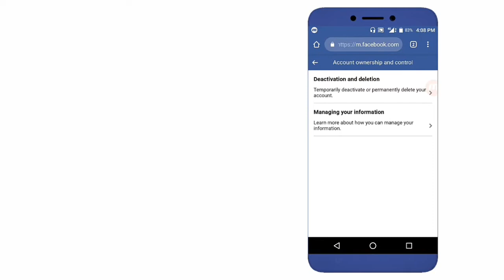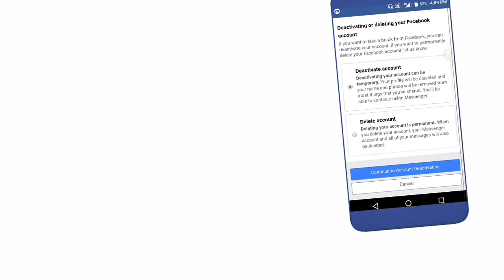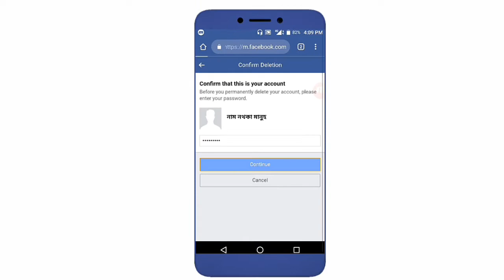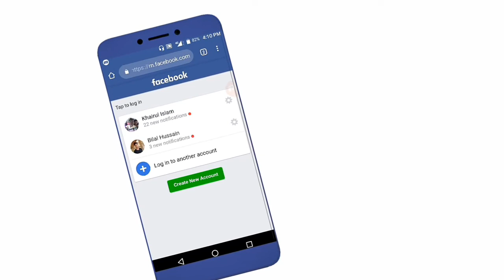ফেচবুক একাউণ্ট আজীৱনৰ বাবে ডিলেট কৰক | How to Delete Facebook Account Permanently[Assamese]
ফেচবুক একাউণ্ট আজীৱনৰ বাবে ডিলেট কৰক!... How to Delete Facebook Account Permanently [Assamese Tutorial] TecH Assam Pro